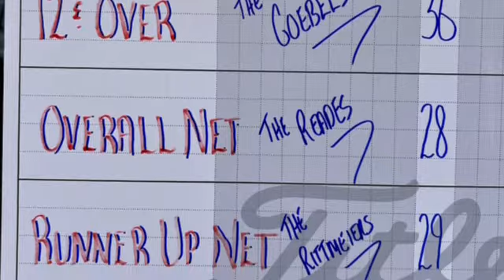2022 MLGA Spring Parent Child